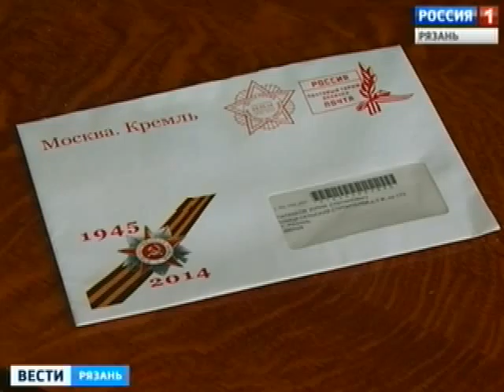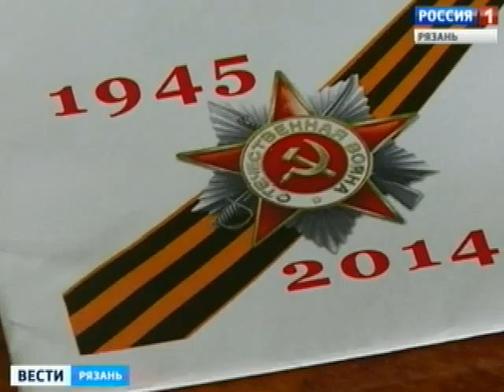3 миллиона поздравительных писем вручат ветеранам в этом году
Уже через два дня Россия отметит День Победы. Тем временем в Рязанскую область пришли именные открытки. С Днем Победы ветеранов поздравил президент Владимир Путин. К письмам с красным штемпелем и Георгиевской лентой на почте относятся особенно трепетно. Все они непременно должны найти адресатов в преддверии праздника.